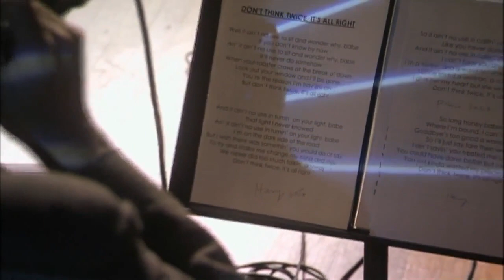Bryan ferry Don't Think Twice, It's All Right - 'Dylanesque Live: The London Sessions' (2007)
Bryan Ferry - Dylanesque
Bryan Ferry has always coupled his own songwriting with a great reputation as an interpreter of other people's songs. His album 'Dylanesque' sees him reinventing a selection of his favourite Bob Dylan songs in the unique Ferry style. 'Dylanesque Live: The London Sessions' shows him performing all the tracks from the album 'live in the studio' and also features insights from Bryan on his thought.